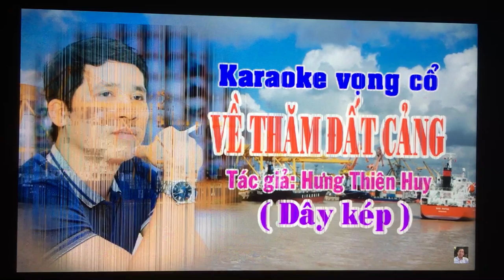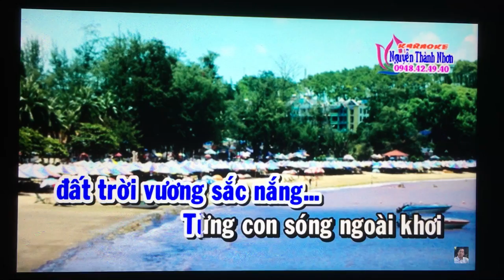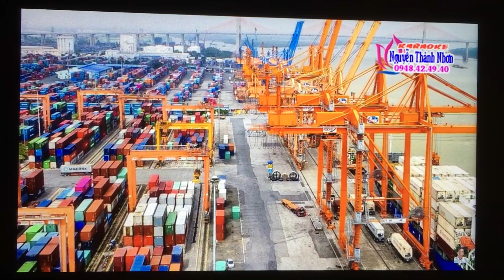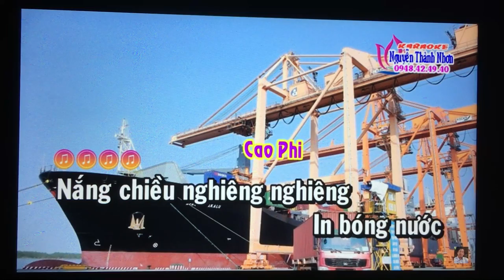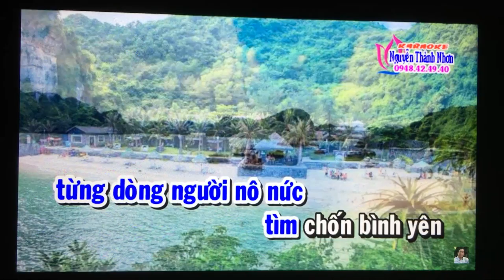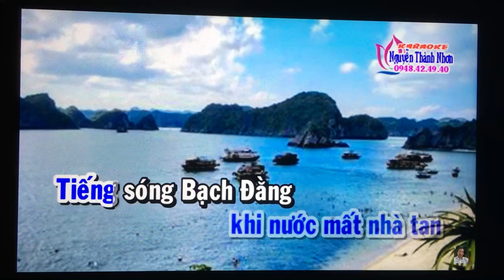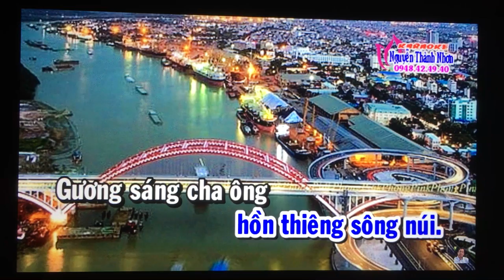Thuy Cai. Yeu cau bai nay